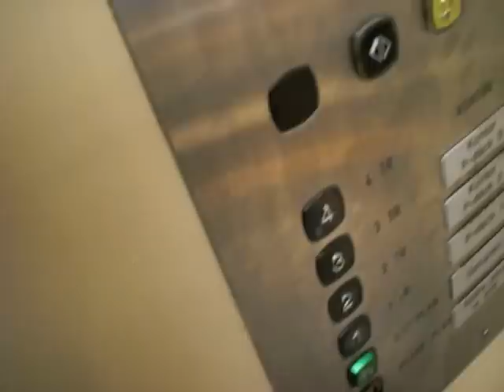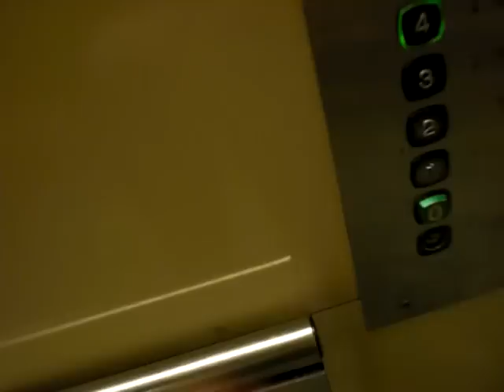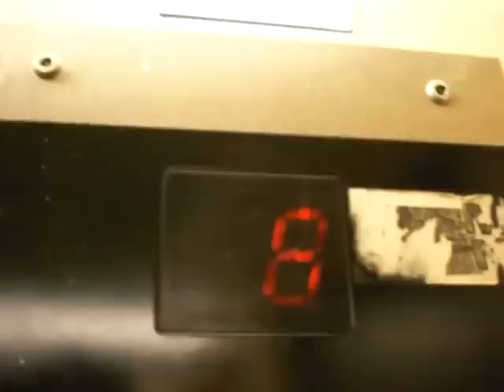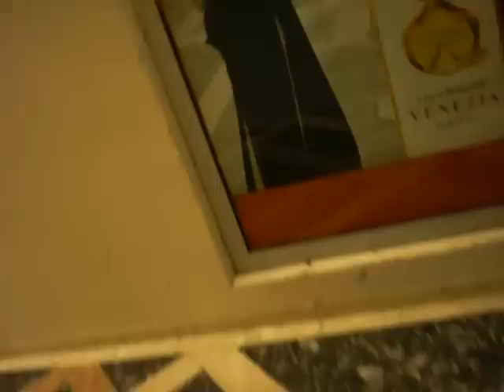KONE elevators.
Cool KONE elevator.